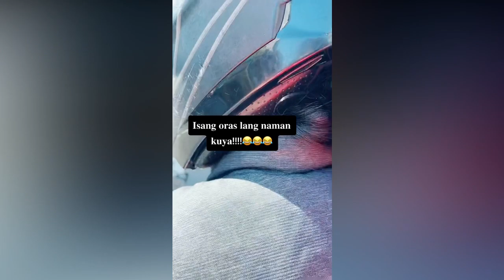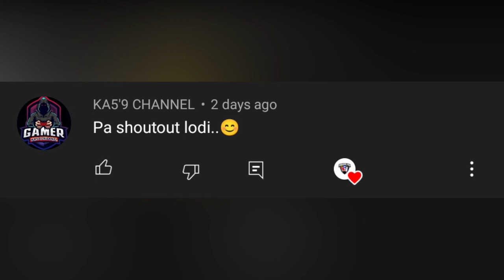May Kakaibang Balak | Mga Kakaibang Video Sa Tiktok